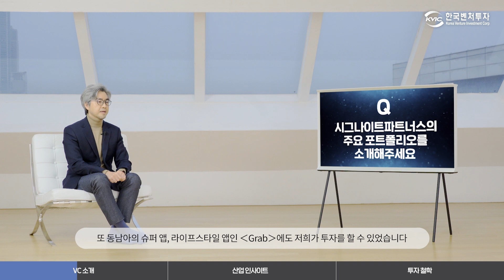리테일 테크 전문가 시그나이트 임정민 상무가 들려주는 투자이야기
VC의 시각 여덟 번째 이야기 – 리테일 테크 편

신세계 그룹이 만든 신생 벤처캐피탈
시그나이트파트너스가 전하는 리테일 테크 생태계

⭐ 최근 주목하고 있는 3가지 유통 트렌드
⭐ 리테일 테크 스타트업이 자주 놓치는 점
⭐ 신세계 그룹의 CVC로서 기대할 수 있는 시너지 효과 까지!

시그나이트파트너스 임정민 상무가 말하는 리테일 분야 투자 유치의 핵심을 확인하세요!